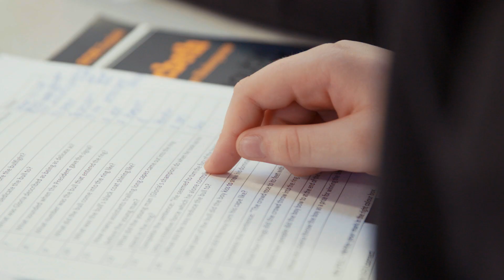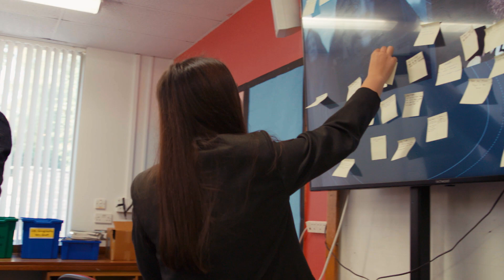The Grove School Virtual Open Evening - Our curriculum